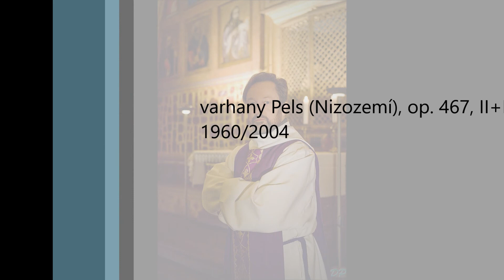Lukáš Petřvalský: Intrada paschalis (8. 5. 2022)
Neděle Dobrého Pastýře je uvozena energickou hudbou s výrazně modální charakteristikou v harmonické rovině. Tato předehra totiž uvozuje píseň "Bůh všemohoucí" a vytváří hudební ideu pro další části hudebního doprovodu liturgie.

Lukáš Petřvalský, titulární varhaník chrámu sv. Jakuba v Berouně a Královské kolegiátní kapituly Nanebevzetí Panny Marie na hradě Karlštejně.